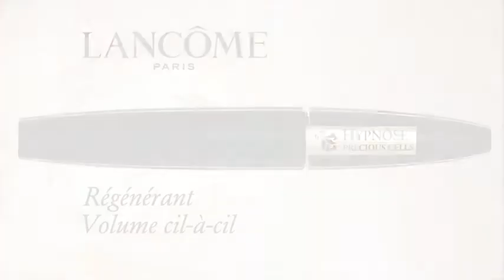Lancome Hypnose Precious Cells Mascara 1